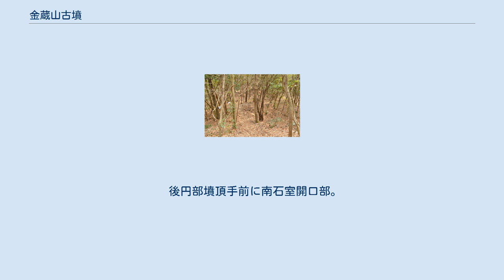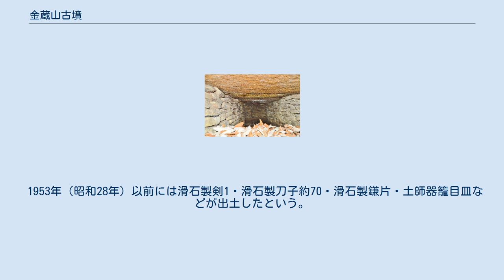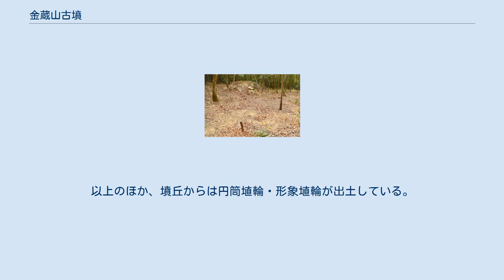金蔵山古墳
操山（北方より）左2番目の山頂に金蔵山古墳が所在する。
手前は百間川。
 金蔵山古墳（かなくらやまこふん）は、岡山県岡山市中区沢田にある古墳。
操山古墳群を構成する古墳の1つ。
 岡山県では第4位の規模の古墳で、4世紀後半-5世紀初頭（古墳時代前期-中期）頃の築造と推定される。
 岡山県南部、岡山市街地中心部から東方の独立山塊である操山山塊において、ほぼ中央の金蔵山（標高100メートル）山頂に築造された大型前方後円墳である。
1953年（昭和28年）に石室が調査され副葬品が出土しているほか、2000年度（平成12年度）以降に墳丘調査が実施されている。
 墳形は前方後円形で、前方部を北方に向ける。
墳丘は後円部で3段築成、前方部で2段築成。
墳丘長は165メートルを測り、岡山県では第4位の規模になる。
墳丘表面では各段の円筒埴輪列のほか、形象埴輪、葺石が認められる。
また墳丘くびれ部には、西側に造出、東側に島状遺構を付す。
主体部の埋葬施設は2基の竪穴式石室（中央石室・南石室）で、いずれも埴輪方形区画中に構築され、特に中央石室は副葬品埋納用の副室を伴う。
中央石室主室・南石室は盗掘に遭っているが、調査において多くの副葬品が出土している。
 この金蔵山古墳は、古墳時代前期-中期の4世紀後半-5世紀初頭頃の築造と推定される。
造山古墳が築造されるまでは中国・四国・九州地方で最大規模であり、墳丘規模・豊富な副葬品の点で吉備地方の代表的古墳の1つであるとともに、内容が明らかとなった大型古墳である点でも重要視される古墳になる。
 墳丘の西くびれ部には造出、東くびれ部には島状遺構を伴う。
これらにおける発掘調査では、円筒埴輪・朝顔形埴輪とともに祭祀空間を表現した家形・柵形・囲形埴輪などが出土している。
 後円部墳頂手前に南石室開口部。
右上に中央石室主室が所在。
 主体部の埋葬施設としては、後円部墳頂において竪穴式石室2基の構築が認められている。
1基は後円部中央に（中央石室）、もう1基はその南側に位置し（南石室）、特に中央石室は副葬品埋納用の副室を伴う。
中央石室・南石室はいずれも墳丘主軸に直交する向きに構築され、周囲には埴輪方形区画が設けられる。
区画の埴輪には、円筒埴輪のほか、形象埴輪として盾形・靫形・短甲形・草摺形・蓋形・高坏形・家形・鶏形・水鳥形埴輪がある。
各石室の詳細は次の通り。
 なお前方部でも形象埴輪が検出されているため、前方部にも埋葬施設が存在する可能性が指摘される。
 古墳からの主な出土品は次の通り。
 1953年（昭和28年）以前には滑石製剣1・滑石製刀子約70・滑石製鎌片・土師器籠目皿などが出土したという。
以上のほか、墳丘からは円筒埴輪・形象埴輪が出土している。
 注釈 出典 （記事執筆に使用した文献） （記事執筆に使用していない関連文献）